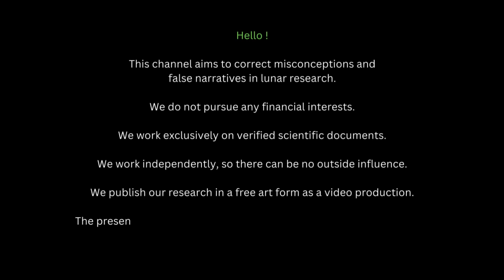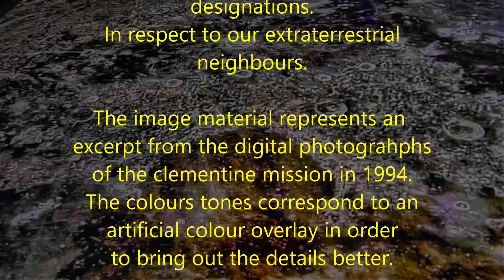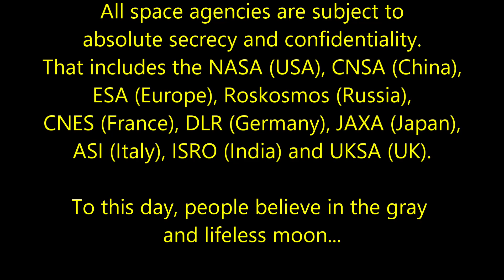La Luna - Sinus Iridum - Majestic Moon City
Dear Mankind, we conduct independent research and science.
The source of work is based on official scientific documents.
Everything we publish is for the purpose of enlightenment and revision of false narratives.
In this video we show the infrastructure on the moon. The information comes from the rare recordings of the Clementine mission in the year '94.

Support:
A little donation helps me to work independently and invest more time & money into professionell equipment.